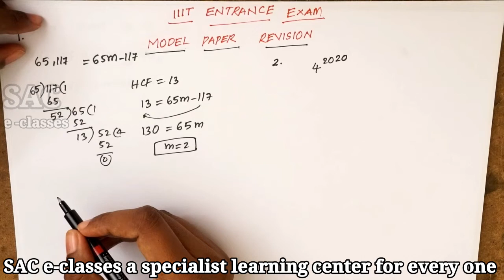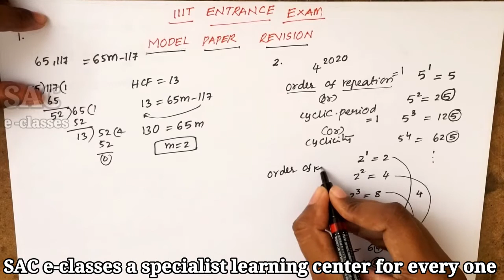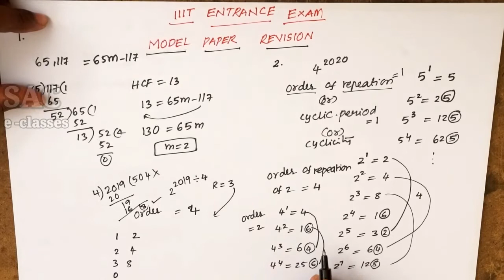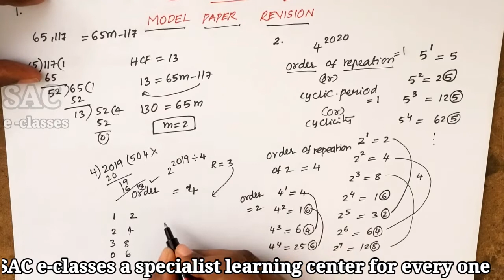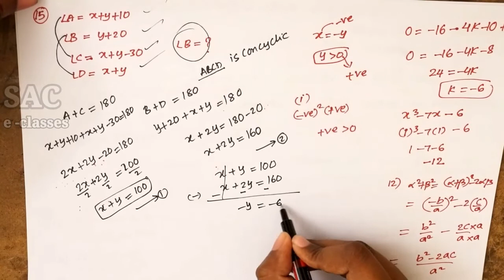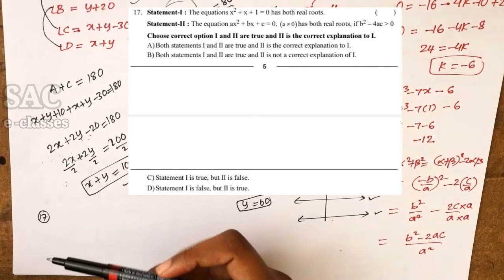IIIT ENTRANCE EXAM REVISION with explanation of OFFICIAL MODEL PAPER | MATHS | apiiits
This video mainly focus about Solutions of Official model paper from 1-50 problems in your model paper which was provided by Board
Awesome explanation by mam